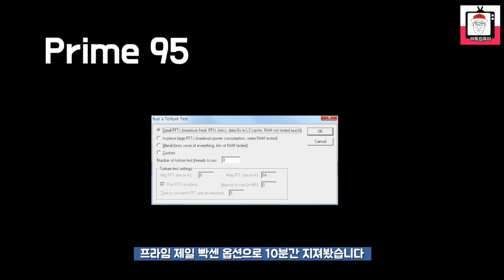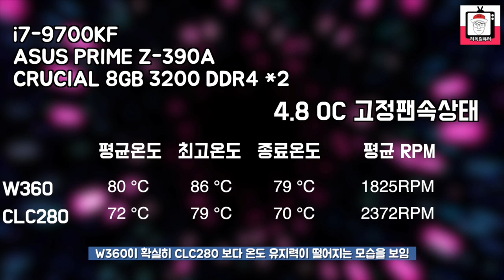신상 3열수냉! 가성비! 저소음! 온도도 꽤 잘잡네? COOLMAX W360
이번 영상에선 쿨맥스의 신제품, W360 3열 수냉쿨러를 리뷰해볼거에요.
요즘들어 수냉쿨러 내는 업체가 많은데, 참 좋습니다.

성능은 영상으로 확인해주세요!